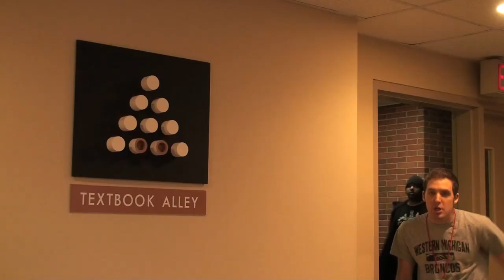WMU Bookstore Shops Music Video (Must see!)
Rob, Peter and Blake's music video! This has got to be one of the best ones yet!